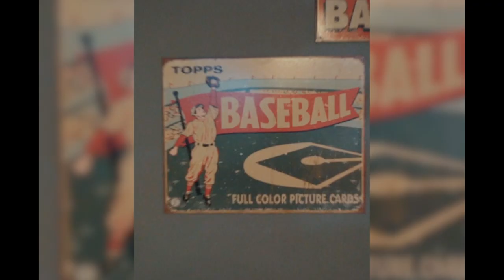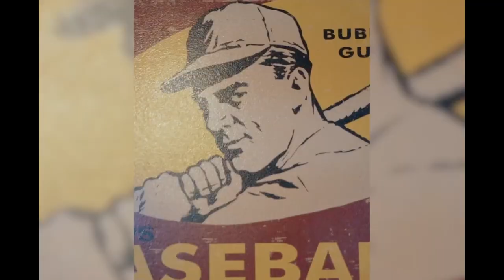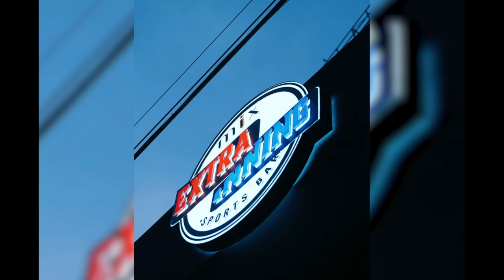Comparte antes y después de cada partido en Extra Inning Sports Bar